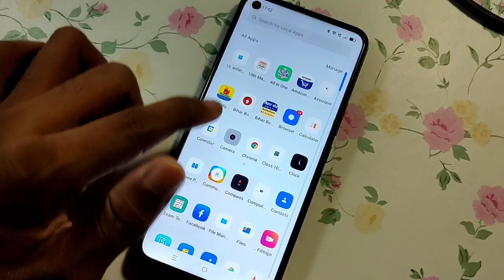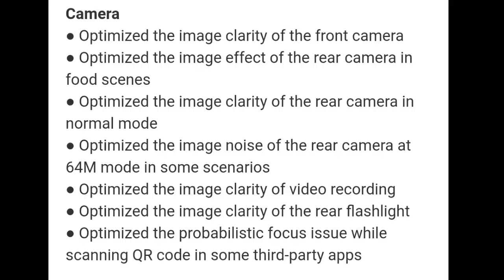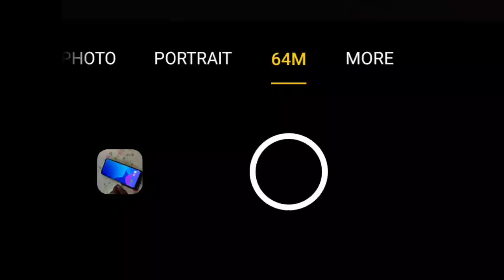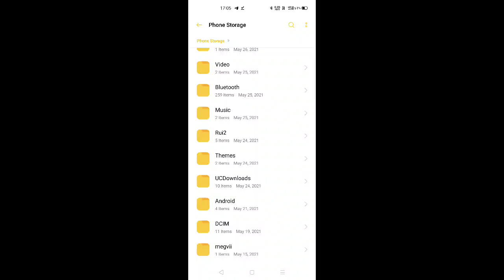Realme X2/X7/ Pro/8 Big update with camera and gaming issue fixed. Realme may update. Realme X7,X2 🔥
Realme X2 latest update
realme X7 latest update
realme X7 may update
realme X2 C.18 update
realme 8 latest update
realme X7 A.18 update
realme X7 android 11 update
realme X7 Pro Android 11 update
realme ui 2
realme latest update

join us
Technical Divyang Official